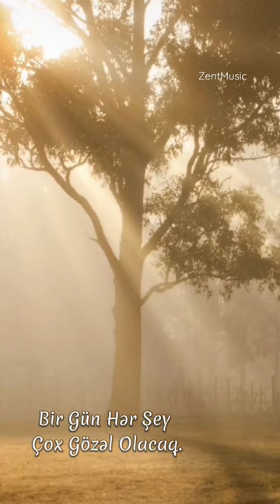🎶Esmeray - Unutama Beni